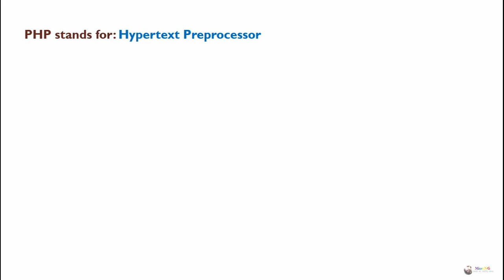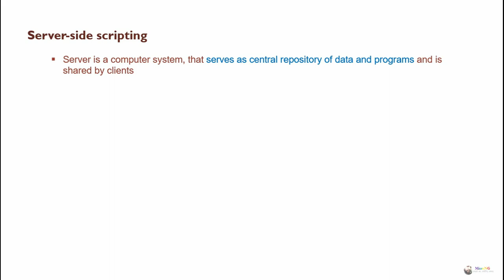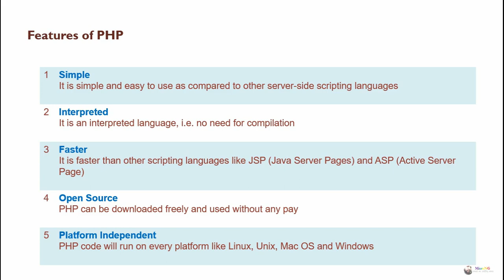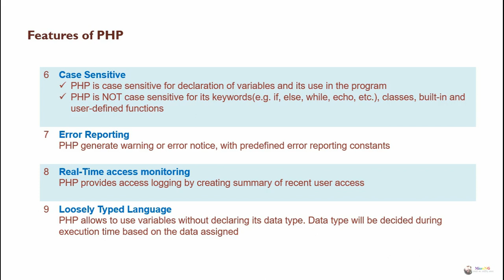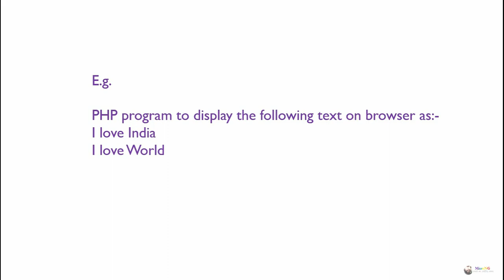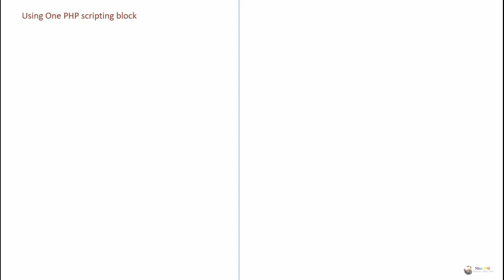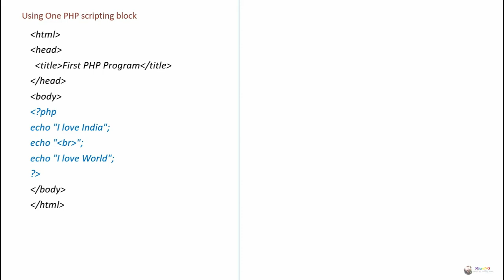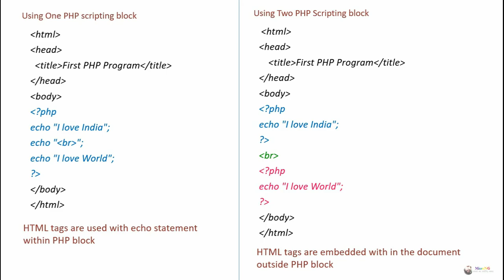php introduction to php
Introduction to php What is PHP Write advantages of using PHP for server-side web scripting what are the features of php why php is used
PHP stands for Hypertext Preprocessor
PHP is a widely used open source server-side scripting language, like ASP Active Server Pag
PHP focus on server-side scripting that collect form data from the client, generate dynamic HTML page or send and receive cookies.
PHP scripting block is enclosed in start and end processing instructions